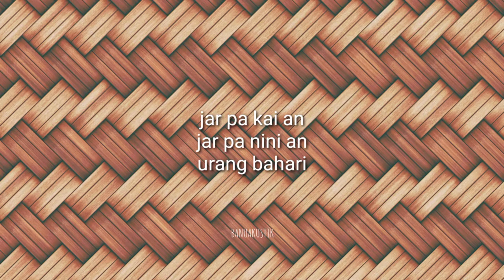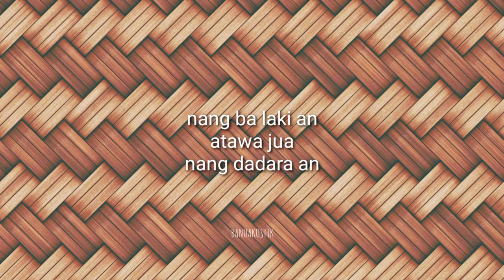[Lagu Banjar] Pamali | Acoustic Guitar Karaoke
Pamali # LaguBanjar

HEADPHONE RECOMMENDED !!

Hi BanuaLovers !!
If you want to request karaoke acoustic without vocals, you can comment in the comments column, OK, BANUAKUSTIK will upload it every day, guys.

[Description]
Basic note  : Original Key
Instrument : Acoustic Guitar
Recording   : Banuakustik